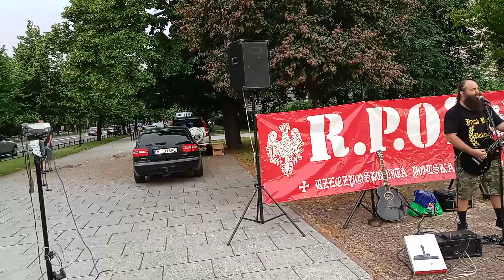Adam Czeczetkowicz Band - 3 .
Pani Hania zaprasza dzieci i młodych duchem na patriotyczne warsztaty pod pomnik Romana Dmowskiego przy Placu na Rozdrożu w Warszawie - stolicy polskiego narodu . Zapraszamy wszystkie dzieci . To , że świętujemy odzyskanie niepodległości przez polski naród i jesteśmy patriotami , narodowcami polskimi nie oznacza wrogości wobec innych narodów i ras jeśli nie knują przeciw polskiemu narodowi . Mile będą widziane wszystkie dzieci . Adam naprawdę zagrał bardzo dobry koncert , co docenili ci , którzy przychodzili grupami pod estradę . Pozdrawiamy Piotra Czeczetkowicza z USA , który podarował bratu Adamowi najlepszego perkusistę jaki dotąd występował z Adamem i jego zespołem !😜